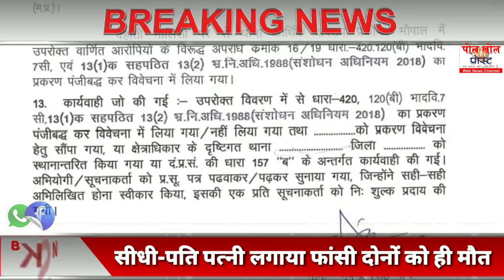रेलवे की जमीन का मुआवजा और नोकरी लेने के चक्कर मे फंसे नामचीन लोग